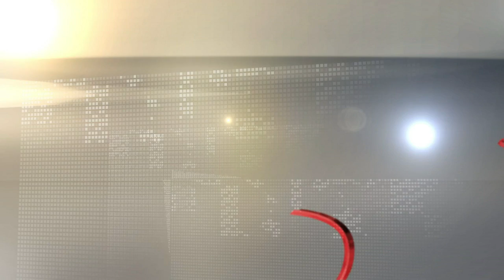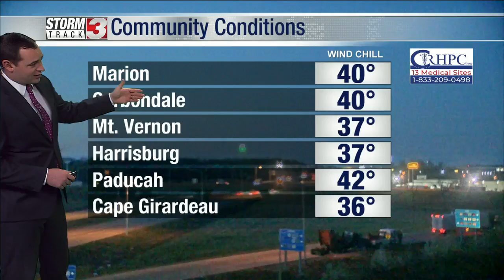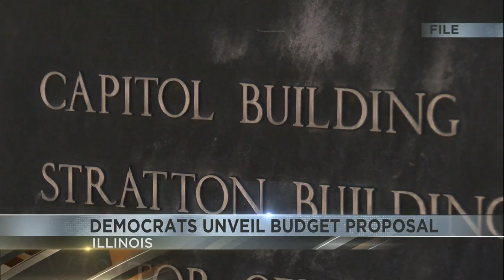Fear still looms over consolidation for Shawnee School District